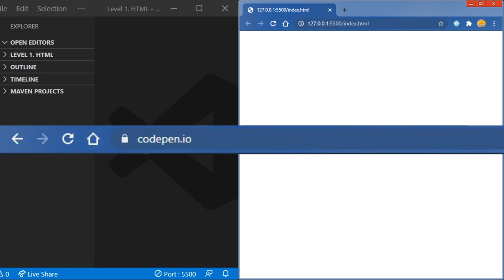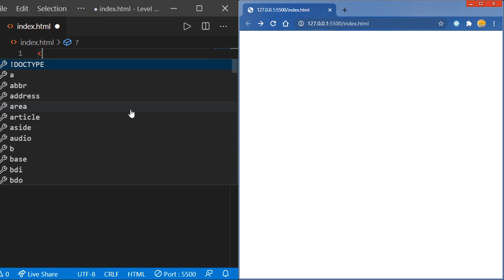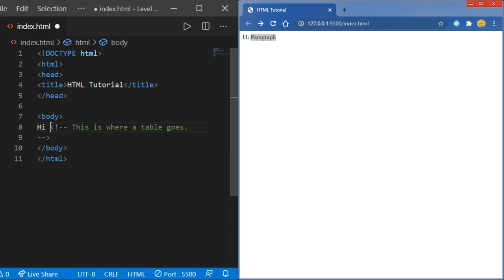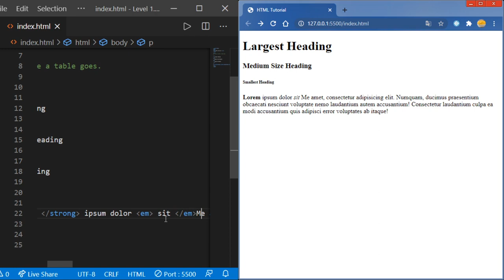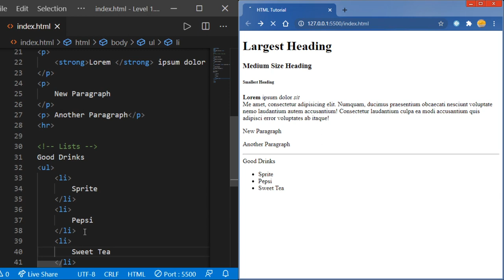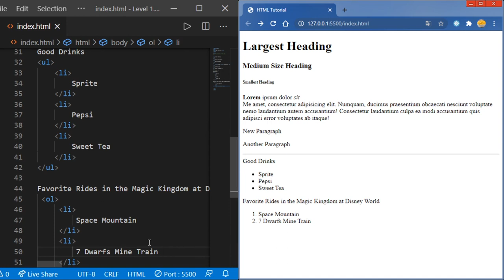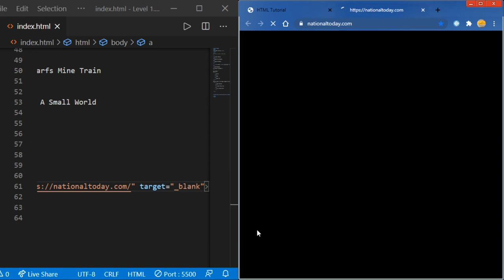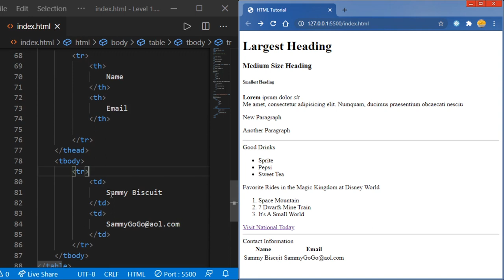HTML 5 Tutorial Part 1! Web Site Development Level 1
In this video, we'll begin my web development series with part 1 of HTML!

What is covered:
 - What HTML is and used for.
 - Create HTML Files
 - Write normal, bold, & italic text with headings and paragraphs.
 - Write ordered & unordered lists.
 - Create links
 - Create tables with information

►Who am I? Well I am Eason. A person on this very planet. I post random things on Youtube that I find funny or entertaining to share with the world.
►What source-code editor was used? Microsoft Visual Studio
►What voice / audio editor was used? Audacity

Elon Musk is insane!